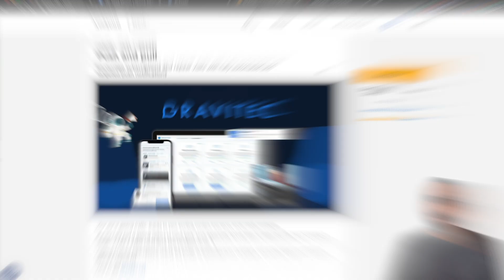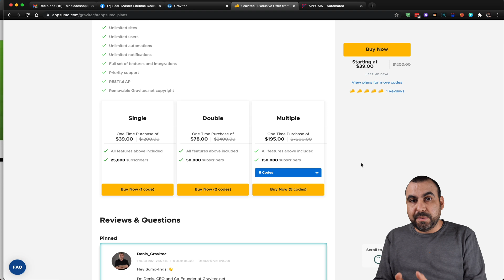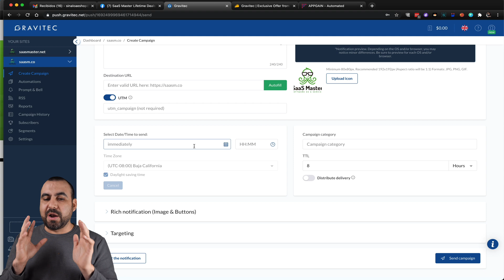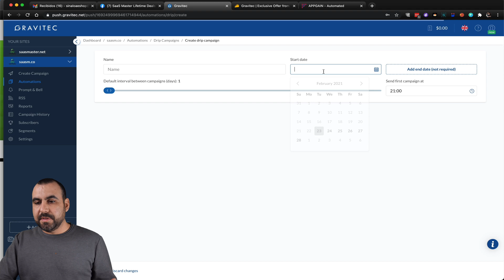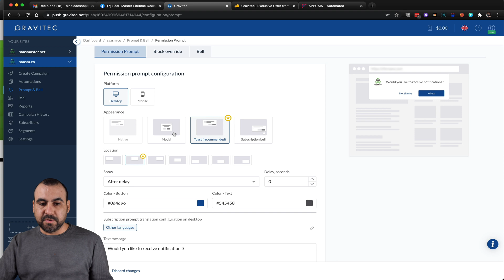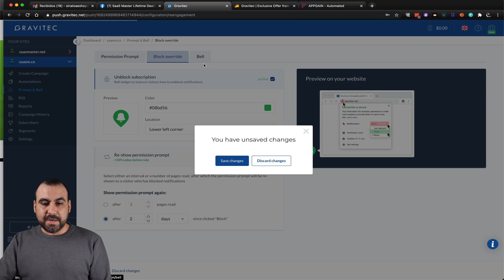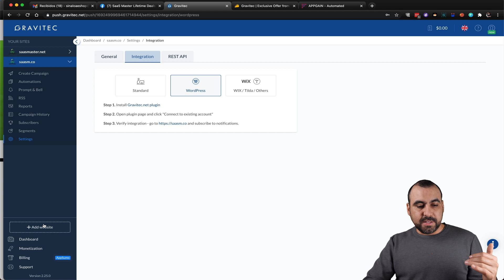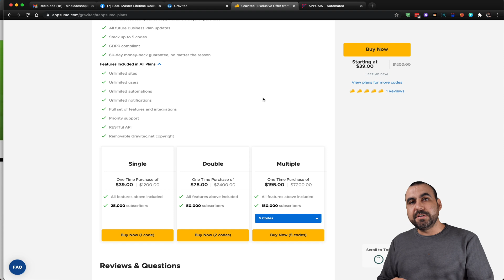Get Lifetime Access to Gravitec and Add PUSH Notifications to Your Website!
Implement push notifications to websites with Gravitec

Send important news, latest updates, special offers and more with an easy to use notification service

Deliver notifications across all devices
Send notifications to desktop and mobile devices and generate immediate clicks.

Get up to 25% more website visitors
Automate your content strategy
Automate up to 90% of your notification campaigns. Integrate your Gravitec.net account with 1000+ other apps. Automatically send new posts, connect with social networks and much more.

What are push notifications?
Push notifications are small messages that can reach audiences anywhere and anytime. While pop-ups appear only when audiences are on the site they belong to, push messages are independent of sites.